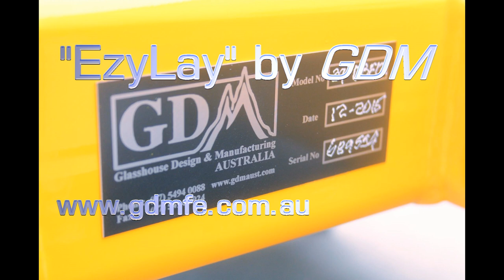GDM EzyLay Plastic Mulch Layer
GDM Farm Equipment